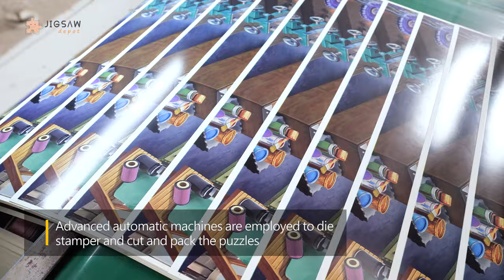Jigsawdepot | How are jigsaw puzzles made?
We are developing and producing interesting jigsaw puzzles, all puzzle patterns are exquisitely designed by our designers. All original designs will start after a month's marketing research, we always try to sacrifice our customers with every unique jigsaw puzzle design.

Cardboard is used to make the majority of modern jigsaw puzzles since it is easier and less expensive to mass-produce than the original wooden ones. We always check all details before final production. Before cutting the cardboard, an enlarged photograph or a printed facsimile of a painting or other two-dimensional artwork is bonded to it.

After that, the board is fed through a press. A set of hardened steel blades in the proper form are forced through the board by the press until it is completely sliced. Making shaped cookies with a cookie cutter is comparable to this process. Each individual piece usually contains a component of a picture; when put together, the jigsaw puzzle generates a whole image.

Except for beautiful jigsaw puzzles, we also create sturdy and functional jigsaw puzzle table, jigsaw puzzle board, jigsaw puzzle mat, jigsaw puzzle sorter.

How To Make A Puzzle Mat?
How to Frame a Jigsaw Puzzle?
Do Jigsaw Puzzle Make You Smarter?
How to make a puzzle board?
Where to buy jigsaw puzzles?
How to clean puzzle mats?